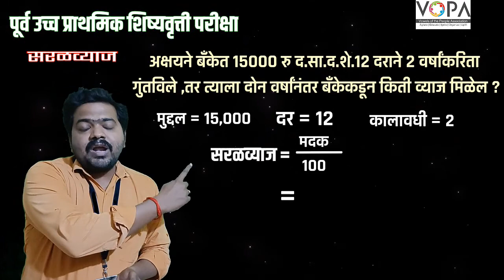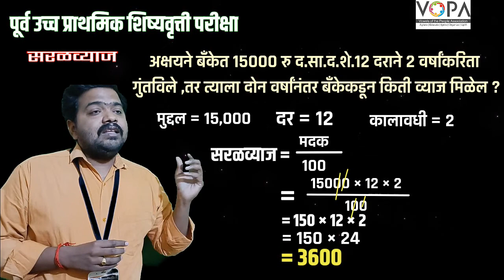५ वी | शिष्यवृत्ती | गणित | सरळव्याज | V2 | V-School